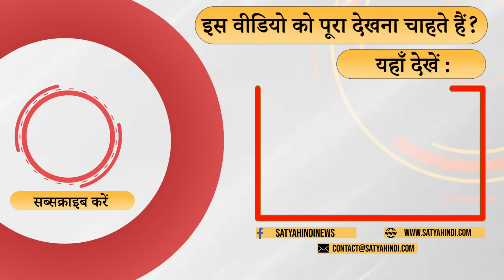Rahul’s Bharat Jodo Nyay Yatra- How is the response? । CONGRESS । 2024 ELECTIONS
राहुल गांधी की भारत जोड़ो यात्रा को कैसा मिल रहा है लोगों का समर्थन ? मणिपुर से शुरू यात्रा क्या स्थानीय लोग जुड़ रहे हैं ? बता रहे हैं यात्रा में शामिल युसुफ अंसारी

How is Rahul Gandhi's Bharat Jodo Yatra getting people's support? The journey starts from Manipur, are the local people joining? Yusuf Ansari, who is involved in the journey, is telling